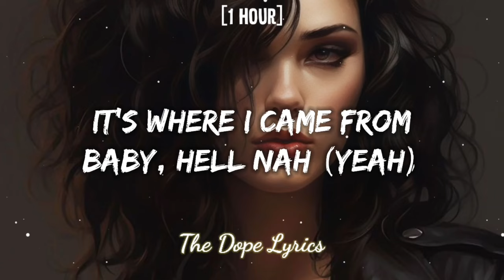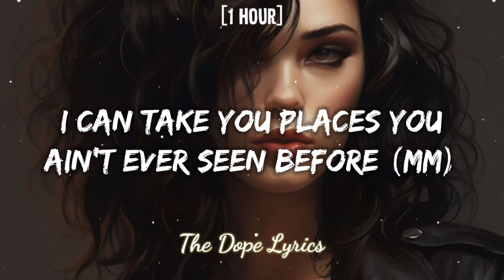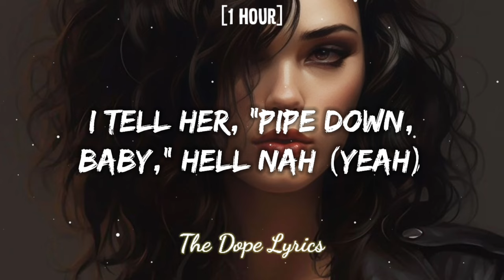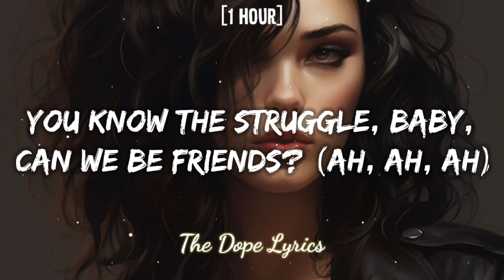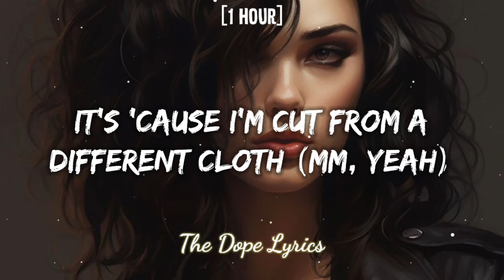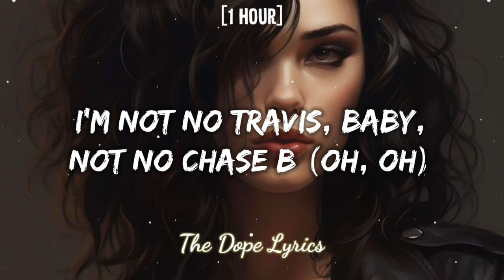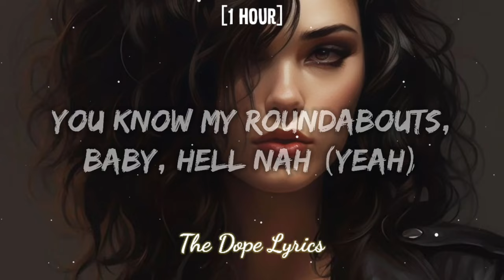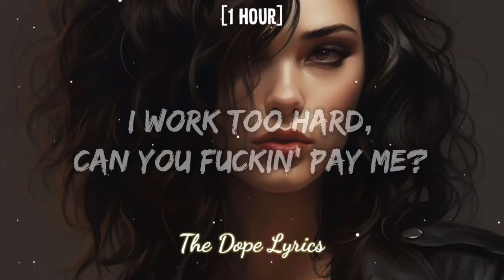Bob Sinclar - Rock This Party [1 HOUR/Lyrics] | Everybody Dance Now